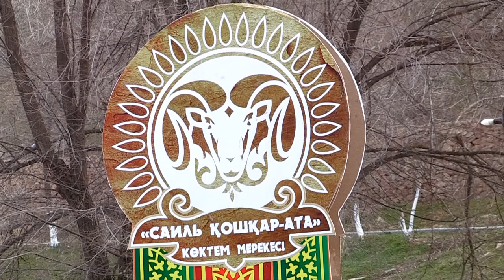В Шымкенте провели празднество племенного кошкара "Саиль-Кошкарата"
В Шымкенте провели празднество племенного кошкара "Саиль-Кошкарата". На фестивале были представлены несколько десятков племенных баранов-производителей, вес самого крупного из которых составил 175 килограммов!